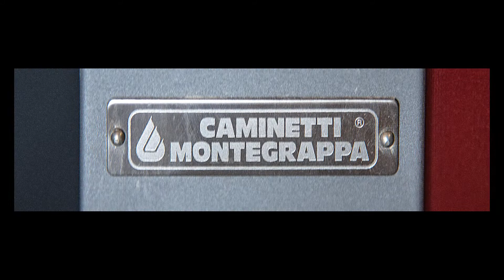205 Peregrine Court, Osoyoos, BC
Al Merriman
REMAX Colonial Pacific,
15414-24th Avenue,
Surrey,
V4A-2J3